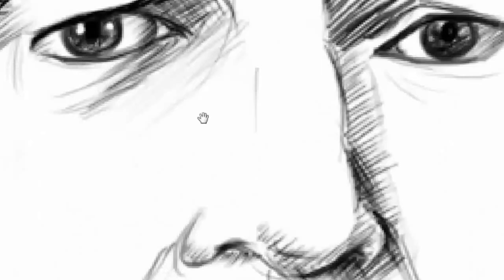Sketching Severus Snape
Sketching - Severus Snape. Attempted cross-hatch technique after a long time...